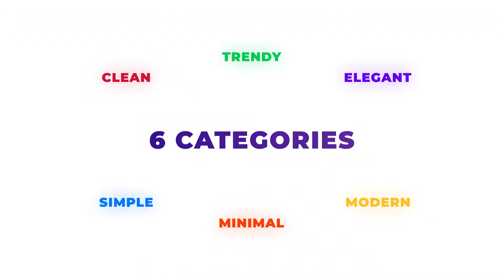100 Titles Pack | After effects | Premium Templates | Envato | Videohive | DS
Attributes
Applications Supported
After Effects